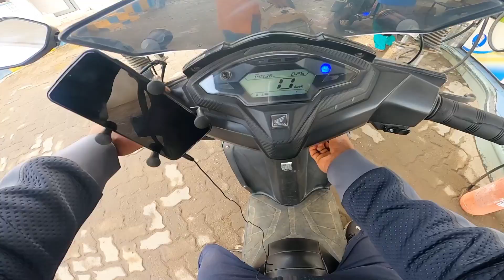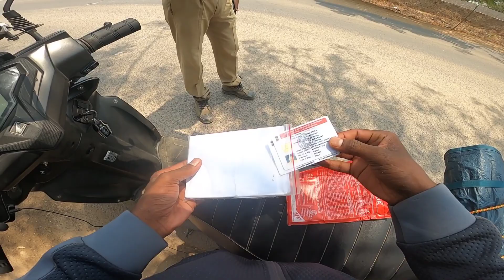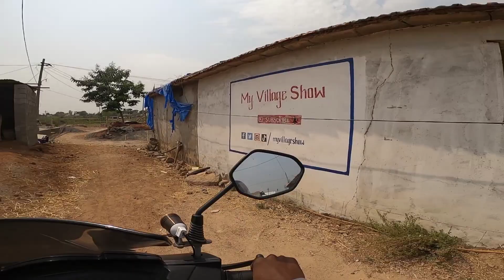Hyderabad to Big Boss గంగవ్వ house |my Village show team |kasu mahesh vlogs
Portable gas stove

Camping cooking set

Honda Dio mirrors

Prestige colour stainless steel water bottles

The credit for no copyright that is used in this video belongs to the original non copyright music composer🎶